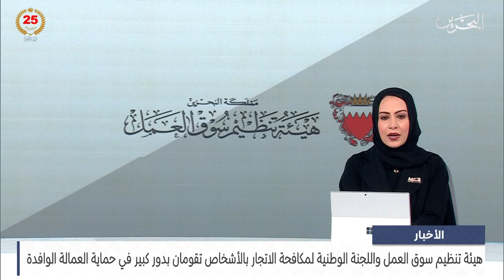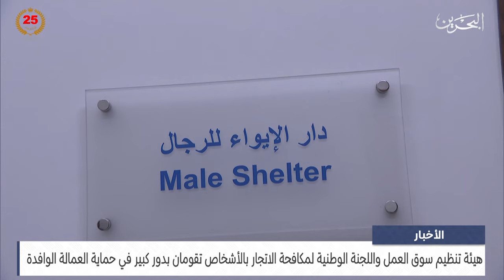الأخبار:سوق العمل واللجنة الوطنية لمكافحة الاتجار بالأشخاص تقومان بدور كبير في حماية العمالة الوافدة